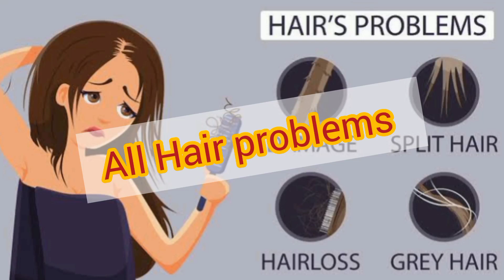தலைமுடி பிரச்சனை இனி இல்லை| onlyone solution for hair problems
@abiaara9010 அனைத்து தலைமுடி பிரச்சனைகளுக்கும் தீர்வு டரை பண்ணி பாருங்க ப்ரண்ட்ஸ்